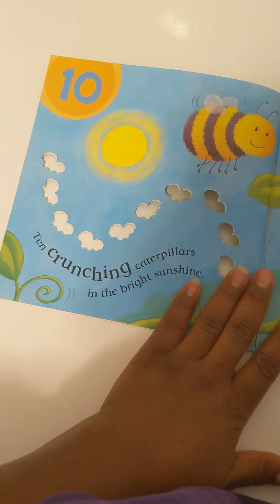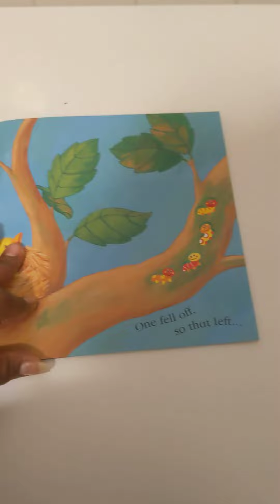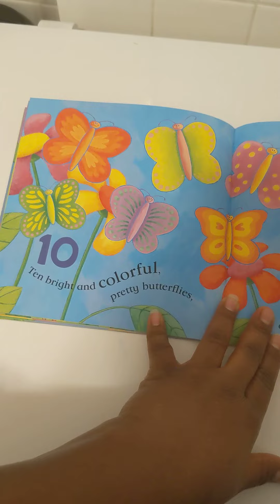Story time....Ms.T....10 wiggly caterpillars